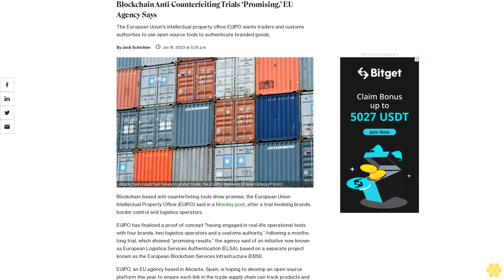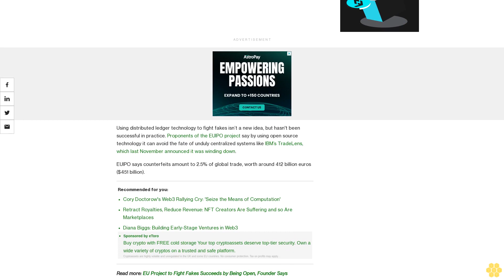Blockchain Anti-Counterfeiting Trials ‘Promising,’ EU Agency Says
The European Union's intellectual property office EUIPO wants traders and customs authorities to use open-source tools to authenticate branded goods.

Blockchain-based anti-counterfeiting tools show promise, the European Union Intellectual Property Office (EUIPO) said in a Monday post, after a trial involving brands, border control and logistics operators.

EUIPO has finalized a proof of concept "having engaged in real-life operational tests with four brands, two logistics operators and a customs authority,” following a months-long trial, which showed “promising results,” the agency said of an initiative now known as European Logistics Services Authentication (ELSA), based on a separate project known as the European Blockchain Services Infrastructure (EBSI).

EUIPO, an EU agency based in Alicante, Spain, is hoping to develop an open-source platform this year to ensure each link in the trade supply chain can track products and check they’re authentic.

Using distributed ledger technology to fight fakes isn’t a new idea, but hasn't been successful in practice. Proponents of the EUIPO project say by using open source technology it can avoid the fate of unduly centralized systems like IBM’s TradeLens, which last November announced it was winding down.

EUIPO says counterfeits amount to 2.5% of global trade, worth around 412 billion euros ($451 billion).